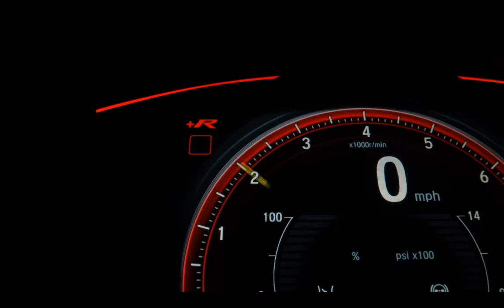HYUNDAI HB20 - 2013 - São Paulo/SP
Veículo: HYUNDAI / HB20 1.6 COMFORT PLUS 16V
Ano: 2013/2013
Combustível: FLEX
Portas: 4 PORTAS
Câmbio: Manual
Cor: PRATA
KM: 119.254

✅ Air Bag
✅ Alarme
✅ Ar Condicionado
✅ Direção Hidráulica
✅ Freio ABS
✅ Travas Elétricas
✅ Vidros Elétricos